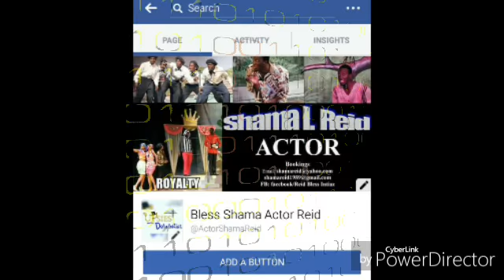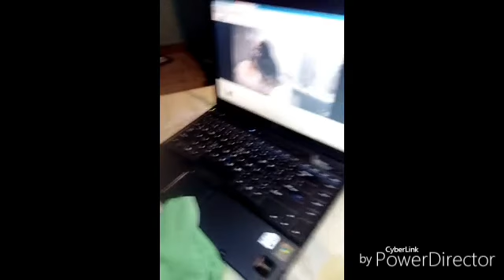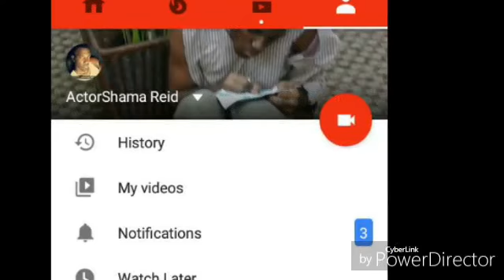Mr. Prime Minister 🎼Dance hall music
ActorShamaReid